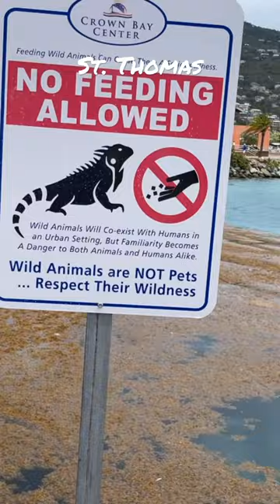St. Thomas Iguanas